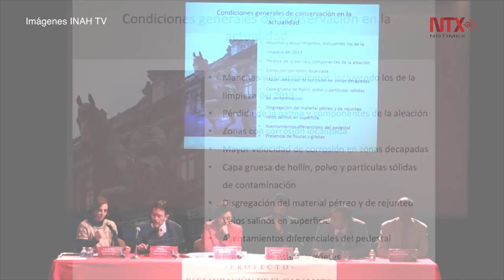Instituto de Antropología se encarga de la restauración de la escultura de El Caballito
En conferencia de prensa, en el Museo Nacional de Arte, la directora general del INAH, María Teresa Franco, dio a conocer la aplicación del proyecto “Diagnóstico e Intervención para la Conservación y Restauración de la Escultura Ecuestre de Carlos IV y su Pedestal”.